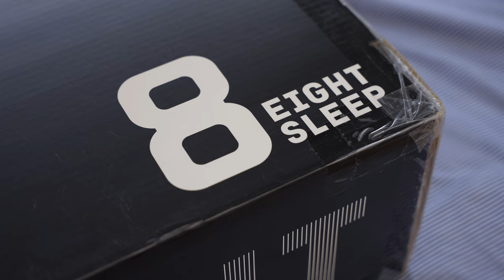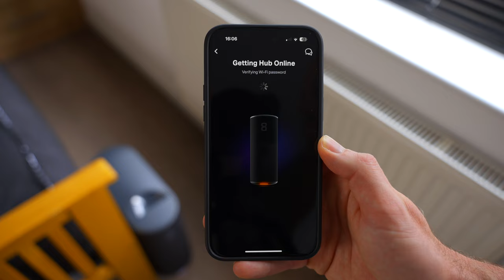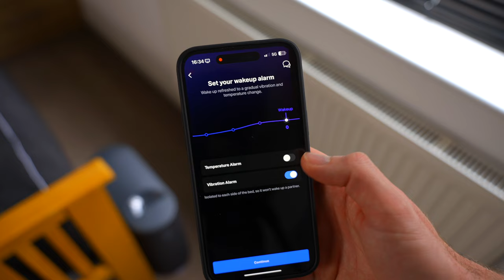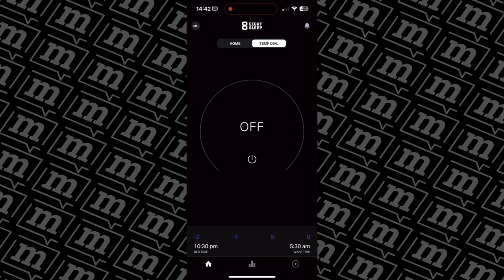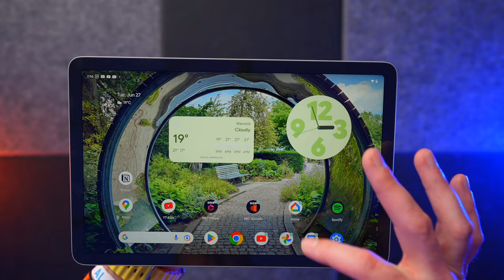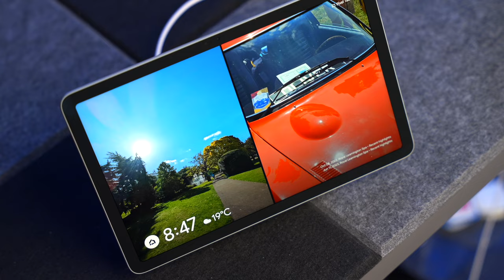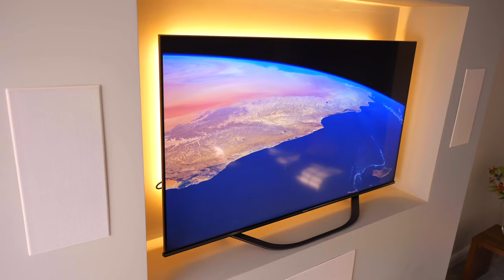Revealing my FAVOURITE home tech! Featuring Eight Sleep!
I don’t have a lot of tech in my home… but I’ve identified four things that are absolutely essential and that have worked their way comprehensively into our lives. And one of them you will not be expecting - trust me!

➡️ Google Pixel Tablet
➡️ Apple TV 4K
➡️ Hisense TV

JOIN THE MARK ELLIS ACADEMY
🎓 I'm sharing ALL of my secrets for becoming a successful content creator.

➡️ Sanebox (grab a $25 credit!)

HIRE ME!

CHAPTERS
00:00 - Intro
01:04 - Eight Sleep
06:08 - Pixel Tablet
07:31 - Apple TV 4K
08:39 - HiSense TV
09:38 - Wrap up